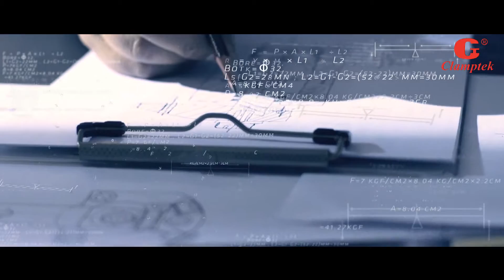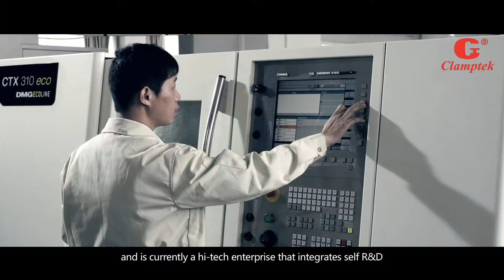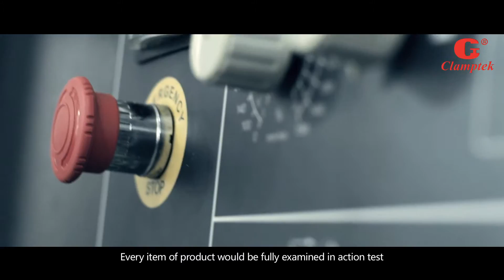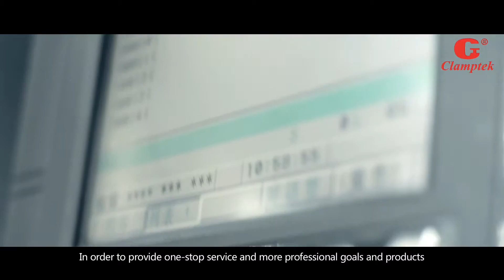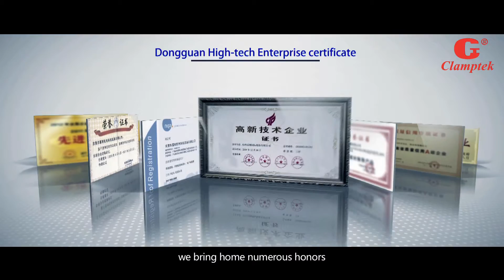CLAMPTEK's propaganda video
CLAMPTEK was founded on 1974 by Mr. Mike Chiu Wei in Taiwan- Taichung city.  And in case of offer widely service for mainland China customers,  Mr. Chiu Wei set up the factory in Guangdong province in 1999.
CLAMPTEK has widely product from manual toggle clamps, pneumatic and hydraulic clamping parts, hydraylic power station to precision fixture. With effective and quickly service, CLAMPTEK won the market recognition in China, Taiwan and many countries all of the world.
With high quality and competitive price. CLAMPTEK ranked the No. 1 in China, Taiwan and top 10 worldwide in the field of toggle clamps. And expanded worldwide distribution service in Germany, Austria, Turkey, Italy, Russia, Japan, Korea, India, Thailand, Indonesia, Australia, Brazil, Mexico, South Africa. For more efficiency and quicklier service to all the USA distributors, retailers  and end user customers, CLAMPTEK set up a storage warehouse in USA , Los Angeles in 2015.